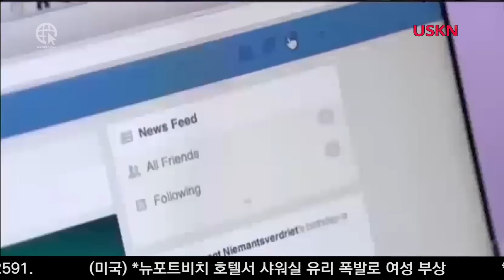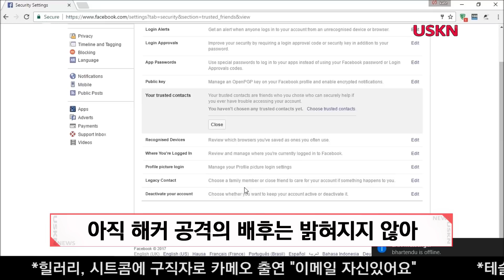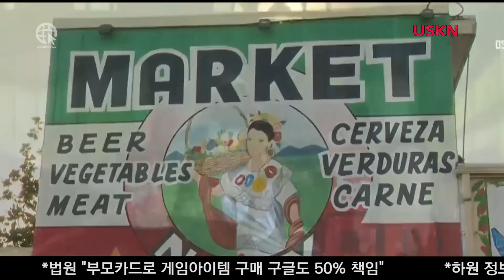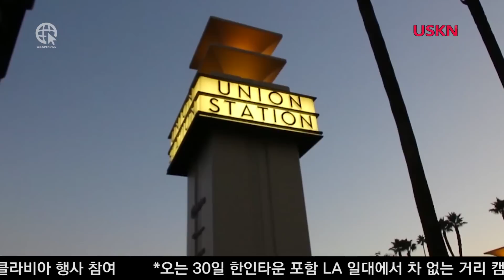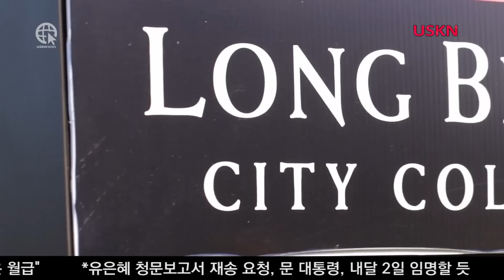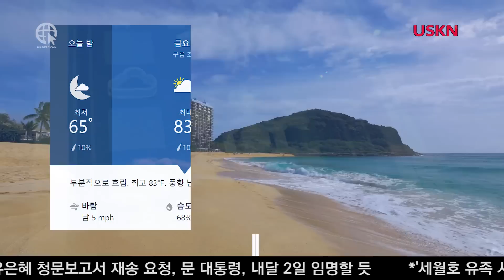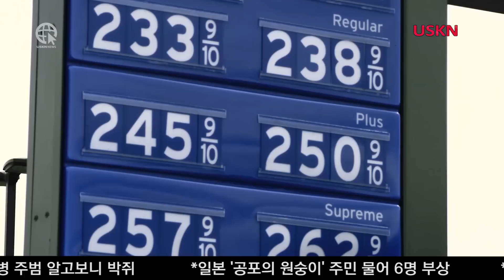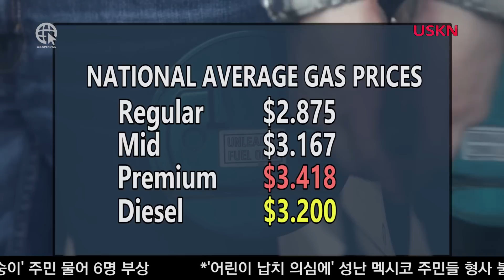USKN NEWS 09 28 18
잇따른 성 스캔들로 워싱턴 정가는 물론 전국을 들썼였던 브렛 캐버노 연방대법관 지명자에 대해 상원법사위가 인준표결을 통과시켜 이를 상원 전체회의에 회부했습니다.

페이스북이 또 해킹을 당했습니다. 이번엔 5천만명의 사용자 계정에 해커가 침입했씁니다.

트럼프 대통령이 8540억달러의 정부지출법안에 서명함에 따라, 연방정부가 오는 12월 7일까지 셧다운 사태는 피할수 있게됐습니다.

인도네시아 술라웨시주에서 진도 7.5규모의 강진이 발생했습니다. 이번 강진으로 쓰나미까지 덮쳐 피해가 컸던 가운데, 아직 정확한 피해상황은 집계가 이뤄지지 않았습니다.

파푸아뉴기니 국적의 여객4기가 착륙과정에서 착륙에 실패해 바다에 추락했지만, 주변 어선등의 도움으로 탑승객 전원이 구조되는 기적과도 같은 일이 일어났습니다.

캘리포니아 주에서 기호형 마리화나가 합법화된데 이어, 이젠 엘에이 국제공항 이용객들도 마리화나늘 소지한채 기내에 탑승할수 있게 됐습니다.